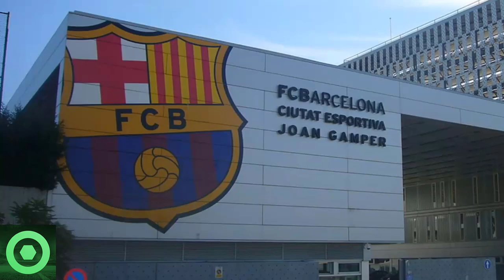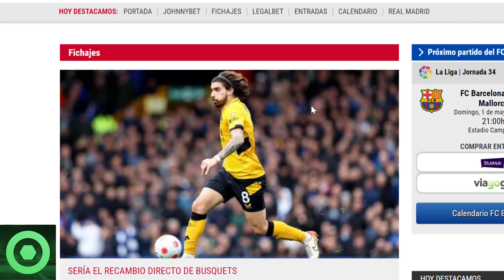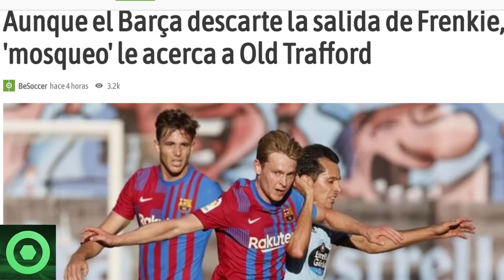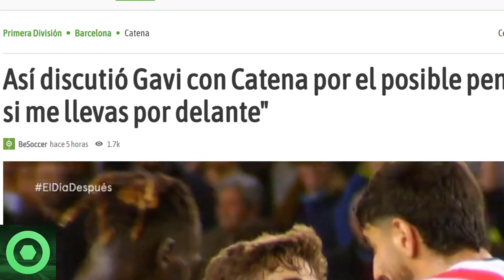💥¡𝗩𝗮𝗺𝗼𝘀!💥𝗠𝗔𝗥𝗔𝗩𝗜𝗟𝗟𝗢𝗦𝗔 𝗡𝗼𝘁𝗶́𝗰𝗶𝗮 De 𝗥𝗼𝗻𝗮𝗹𝗱 𝗔𝗿𝗮𝘂́𝗷𝗼 🔴𝗖𝗥𝗔𝗖𝗞 De La 𝗣𝗿𝗲𝗺𝗶𝗲𝗿 En La Mira 𝗖𝘂𝗹𝗲́🔴𝗗𝗲 𝗝𝗼𝗻𝗴, 𝗚𝗮𝘃𝗶🟥